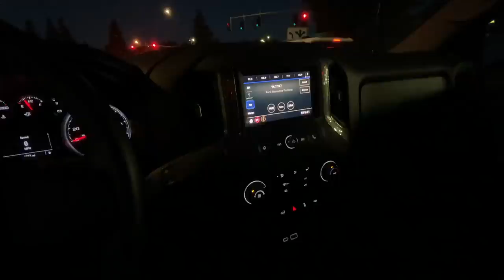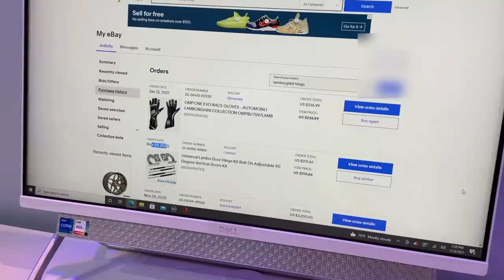B IS FOR BUILD & JUMPACAN DO SEMA 2021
In todays episode its the story behind our trip to SEMA 2021.